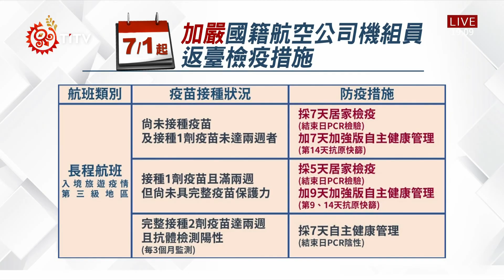今增185例本土 陳時中:確診下降仍不能鬆懈 2021-06-14 IPCF-TITV 原文會 原視新聞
指揮中心14號公布，新增本土確診185例，其中以新北市98例為最多，其次是台北市42例，桃園市10例。陳時中表示，本土疫情趨於平緩，解離確診人數達50.2%，但仍不可鬆懈。

疫情爆發以來，從5月11號到6月12號，累計個案11547確診人中，已有5802人解除隔離，在整體醫療量能的供應上，減輕許多。

至於針對抗寄生蟲藥物「伊維菌素」是否能當作治療藥物? 專家諮詢小組召集人張上淳則表示，不建議。

而外媒報導美國食品藥物管理局(FDA)，未來可能拒絕審查和處理任何有關新冠疫苗針對緊急授權的請求，這是否會影響正在進行的國產疫苗?

為因應疫情的快速變化，陳時中也公布，從6月12號起針對疫苗接種狀況採取不同的防疫措施，從7月1日起，會再強化機組人員的檢疫，還沒有接種疫苗及已經接種第1劑疫苗且未滿2週的機組人員，在入境疫情第三級地區時，需要7天居家檢疫，以及7天加強版自主健康管理，確保國籍航空機組員的職場健康。